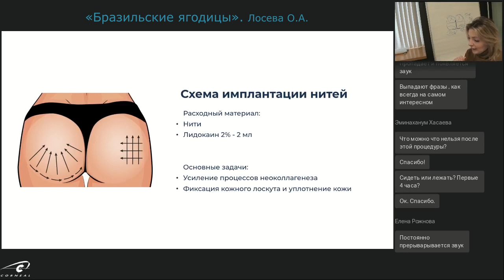Схема имплантации нитей при коррекции ягодиц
Какую схему имплантации нитей выбрать при коррекции ягодиц? На этот вопрос отвечает эксперт Corneal, врач-дерматовенеролог, косметолог, лазеролог, Лосева Ольга Александровна.